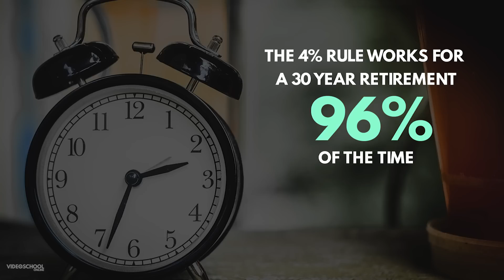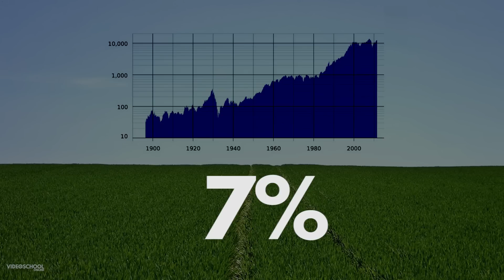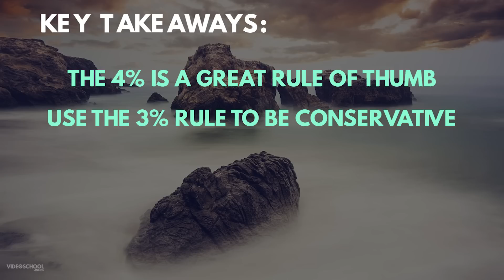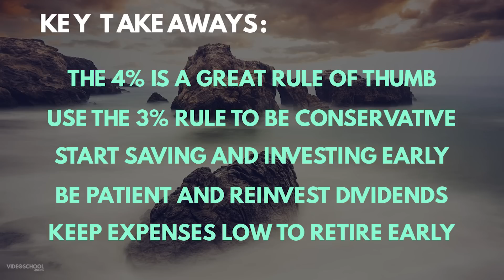What Is The 4% Rule? How Much Money Do I Need To Retire?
In this video, I want to explain the 4% rule. This is also known as the Safe Withdrawal Rate - or basically the rate at which you can spend your money without ever running out of money.

An easy way to calculate what this means for you - and how much money you’ll need to retire is by flipping it around and multiplying your yearly expenses by 25.

For example, if you and your family spend $40,000 per year, you’ll need to have 1,000,000 invested to not run out of money.

There must be some limit to how long you can withdraw 4% and still have money left over, right? The study that explains the 4% rule is called the Trinity Study, and it looked at how much money you’d need to retire for every year between 1926 and 2009.

The study found that if you invest 50% of your money in stocks and 50% of your money in bonds, withdrawing 4% of your money will be fine for 25 years, 100% of the time. Doing it for 30 years - you’ll still have money left over 96% of the time. only if you retired in a very unlucky year and never made any money after retirement including pensions or social security - the 4% rule didn’t work.

So to make sure we’re all clear - the 4% rule isn’t 100% foolproof. But those odds are pretty darn good - and even while I hope to retire from regular work longer than 30 years - i know I’ll continue to make money doing things i love which will make sure that the 4% rule does succeed.

For those of you that want to be 100% sure your money will never run out (especially for those of you who plan to retire longer than 30 years), use the 3% rule and only withdraw 3% of your investments per year.

Let’s get back to the 4% rule and dive a little deeper.

As many of you are probably asking, why is 4% the safe number and not 10% or 2%.

Very simply, investing money will pay you dividends and increase in value at an average rate of 7% per year. On average inflation is about 3%, basically decreasing the actual value of the money you have. Combine those two numbers, and you’re a 4% - your net income will increase by 4% each year. And if you spend that 4% without going over, you’ll end the year with the same amount that you’ve started… in perpetuity.

Okay okay - i know a lot of you say this is crazy - what about the recession - you can’t predict stocks - and lots more thoughts.

But let’s look at those numbers even deeper.

Since 1900… over one hundred years ago, the average return per year has been 7% including reinvested dividends (meaning you reinvest the dividends - or the money the companies pay your for investing - into your investment).

For inflation - since 1913 - over one hundred years ago, the average yearly inflation is 3.22%

Even through the great depression, world wars, crazy years of inflation, more wars, and the great recession the average return rate has been 7% and inflation has been just over 3%

What does this tell us? It tells us that investing is more about being patient and investing early rather than trying to time the market.

Now this doesn’t mean that it can’t change. Investing is a risk. That’s why you do it and make money from it. But world war iii could happen. another even greater depression could happen. and we have to be prepared for something like that. because if you retired with 1,000,000 in 2007, assuming you’d be able to spend 4% of your net worth per year, you were in for a surprise - which might mean going back to work for a few years and waiting out the recession. hopefully, if you did that… and left your investments in the stock and bond market, you would be in good shape.

The key takeaway is that throughout the history of modern america - you’ll be fine to retire using the 4% rule. So calculate your yearly expenses… include some emergency padding… and start investing to get to that goal of 25 times your expenses.

Let me know if you have any questions or comments below! Is this crazy? Or am I onto something?

Again, thank you to mr money mustache and the mad feintist for the inspiration!

Cheers,
Phil